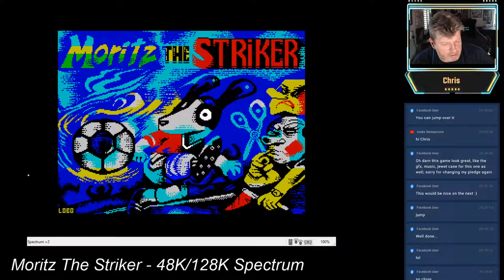Moritz The Striker - ZX Spectrum